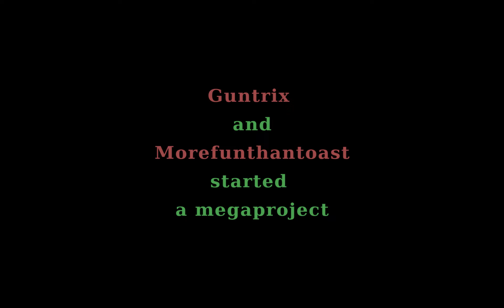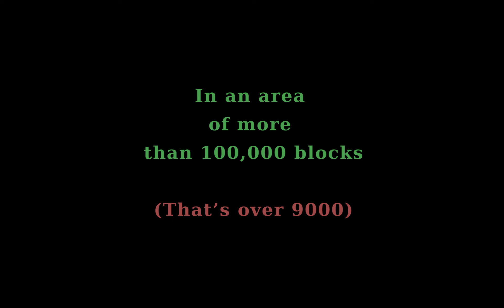Forbidden City (紫禁城) - Work in Progress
Guntrix and Morefunthantoast have been building the Forbidden City (紫禁城) on KFPerin's SMP server. It's looking amazing. Let's hope they will finish it.